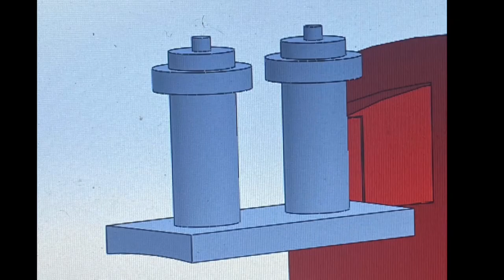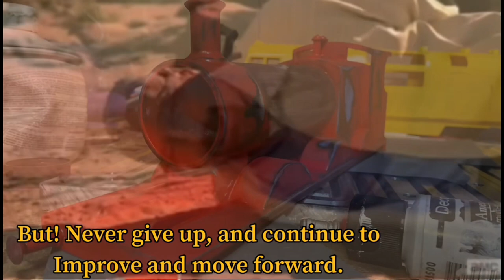Gauge 1 James (RWS adaptation)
Hello! And welcome to the Los Pol-
Um I mean..
Welcome to my Last Video of the Year!
My Gauge 1 James!
I know it’s a bit random to see me make James out of the blue, but I was looking for more models to making and while 3D ‘modeling I just had the urge to make James and was encouraged by a couple friends! James was certainly a interesting design with being combined with L&YR class with the illustrations but the end result was great!